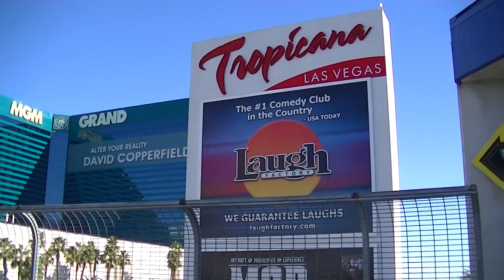LAS VEGAS NEVADA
A GREAT VIEW FROM LAS VEGAS NEVADA